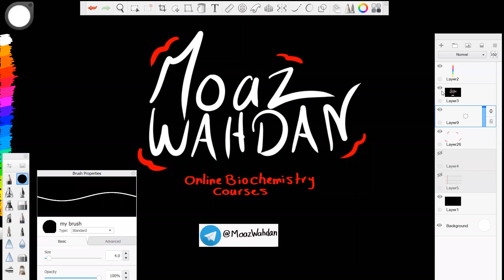Genetics 09 _ SU _ Moaz Wahdan